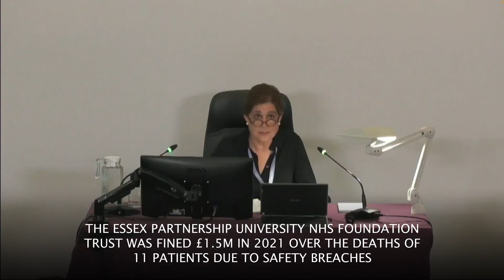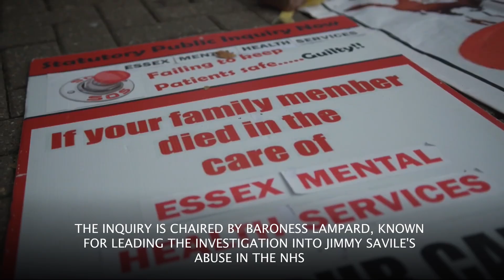Essex Inquiry Investigates 2,000 Mental Health Deaths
An inquiry into the deaths of around 2,000 mental health patients in Essex begins on Monday. Families have campaigned for years, alleging they were not told the full truth about their loved ones' deaths.

Melanie Leahy’s son, Matthew Leahy, died in November 2012 at the Linden Centre after being sectioned. Mrs. Leahy suspects more deaths will be uncovered and described the situation as a "cull" of vulnerable patients.

Matthew was found unresponsive eight days after his admission, and staff told his mother not to touch him as it was a "crime scene. Matthew had called his father and 999 claiming he had been raped, but no arrests were made after police visited the unit.

An inquest found multiple failings, missed opportunities, and falsified records related to Matthew Leahy’s death. The Essex Partnership University NHS Foundation Trust was fined £1.5m in 2021 over the deaths of 11 patients due to safety breaches.

The new inquiry will look into approximately 2,000 deaths that occurred between 2000 and 2023. Lawyer Priya Singh highlighted that many cases involve allegations of physical and sexual abuse, not just negligence.

Singh emphasized that the issues are not confined to Essex, but reflect national problems in psychiatric care across the NHS. Singh believes national recommendations are urgently needed to protect mental health patients. The inquiry is chaired by Baroness Lampard, known for leading the investigation into Jimmy Savile's abuse in the NHS.

Paul Scott, CEO of Essex Partnership University NHS Foundation Trust, expressed sympathy for the affected families and pledged cooperation with the inquiry. Helplines such as Samaritans are mentioned for anyone feeling emotionally distressed or suicidal in the UK and US.